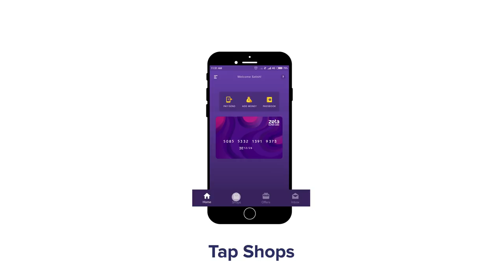Zeta | How to order food from your Zeta app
It's time you use the integrated food apps feature in the Zeta app to access all your favourite food apps in one place. Watch this video to find out how you can order and pay for your food via Zeta.